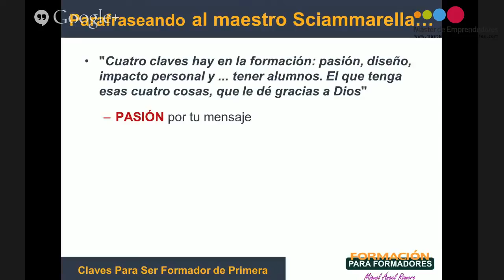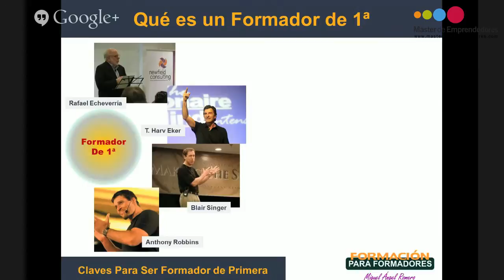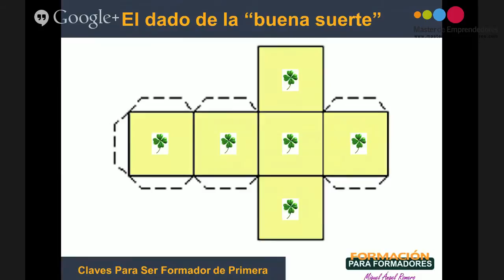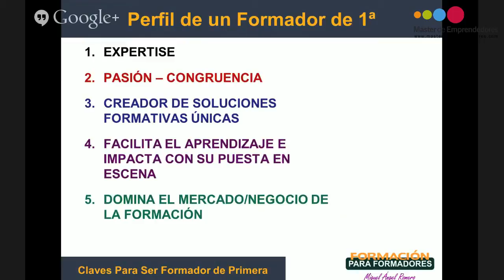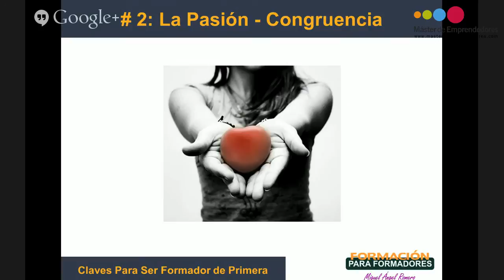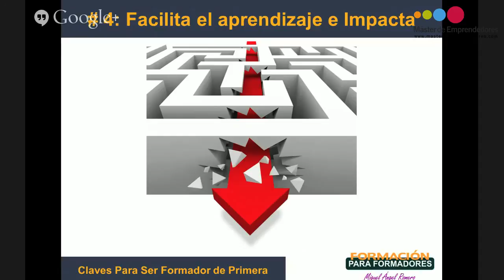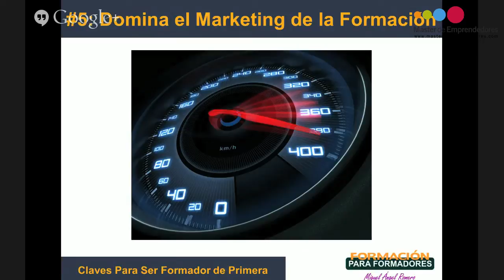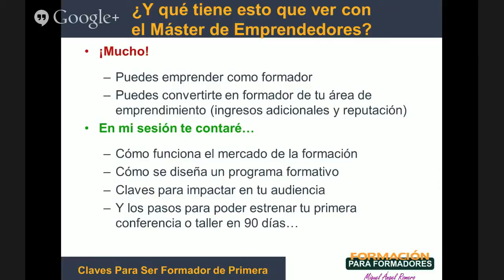Cómo ser un formador de Éxito [Coaching]⎮Miguel Ángel Romero, Máster de Emprendedores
y descubre las claves prácticas y herramientas que necesitas para llevar tu proyecto emprendedor exactamente al lugar al que deseas. El Máster de Emprendedores está disponible en versión presencial, con ediciones en Madrid y Barcelona, y en edición online, para poder formarte a tu ritmo y desde el lugar que quieras.

En la semana del Máster de Emprendedores aprenderás cómo convertirte en un formador de primera. Esta video-conferencia es impartida por Miguel Ángel Romero fundador de y profesor del Máster de Emprendedores.

Miguel explica las claves de los mejores formadores y nos explica como podemos hacer coaching de una forma efectiva.
Hay mucha competencia en el mundo del desarrollo personal pero conociendo las claves de éxito podemos diferenciarnos y sobretodo acabar jugando en la primera división del mundo del coach.